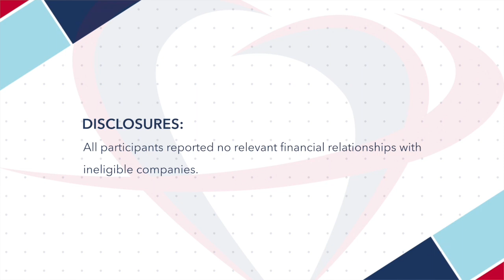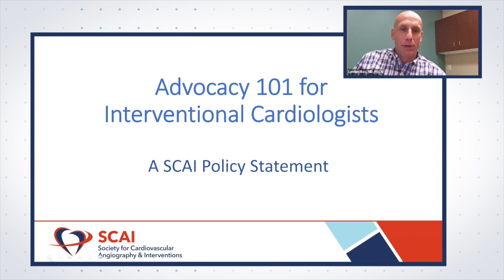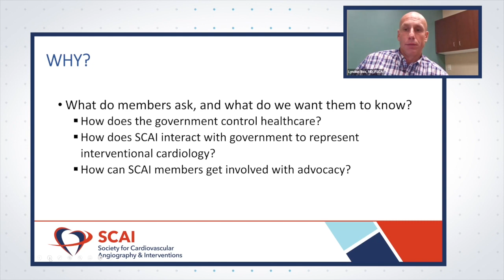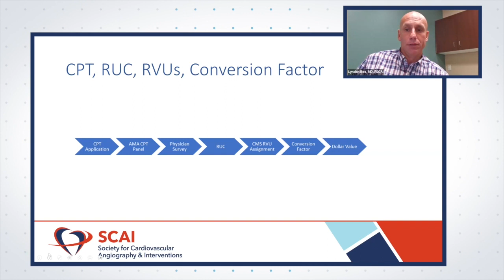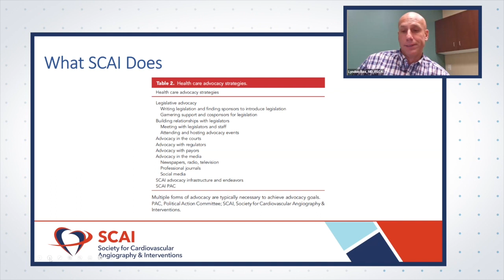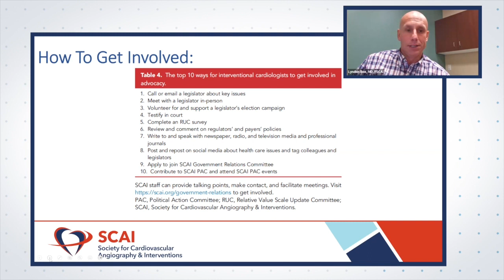Conversations in Interventional Cardiology: Advocacy 101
Moderated by Dr. Andrew Goldsweig, the panel featuring esteemed experts Drs. Lyndon Box, Deepali Tukaye, and Jeff Marshall delve into the vital topic for SCAI members on Advocacy 101. The panel aims to inform and empower ICs across the United States on how they can actively participate and make a difference with local and national governments, payors, industry, and health care systems.